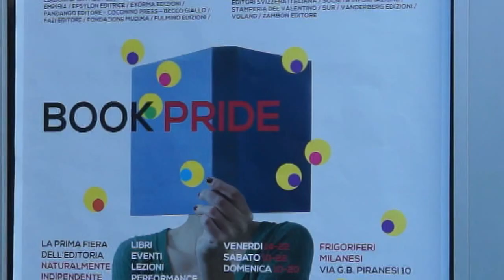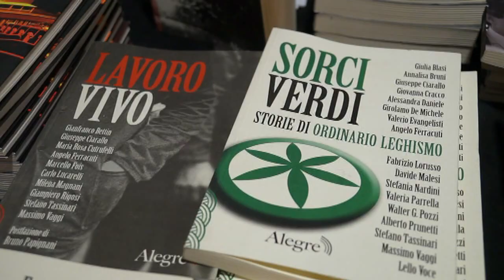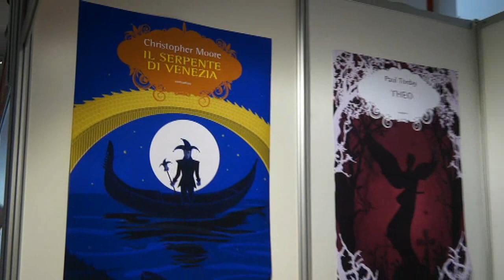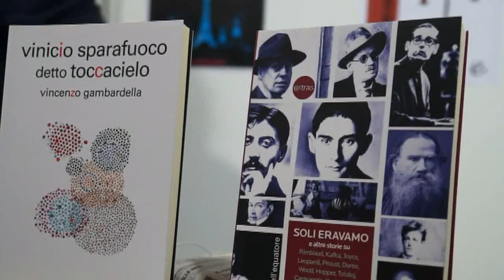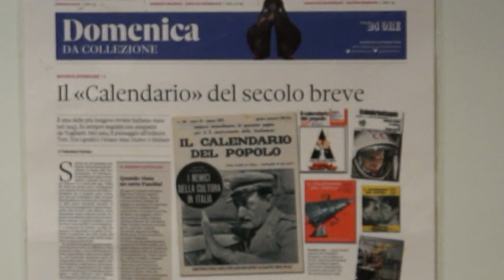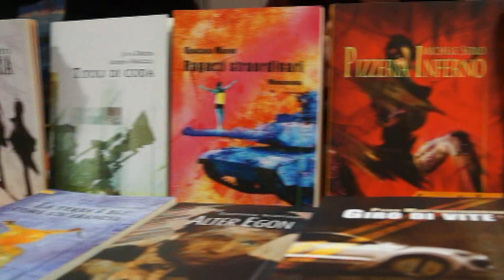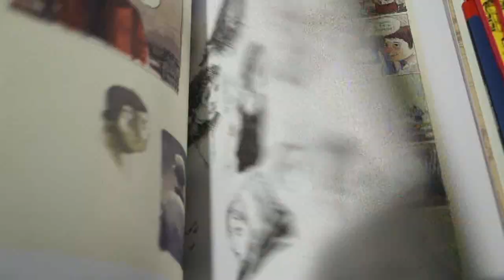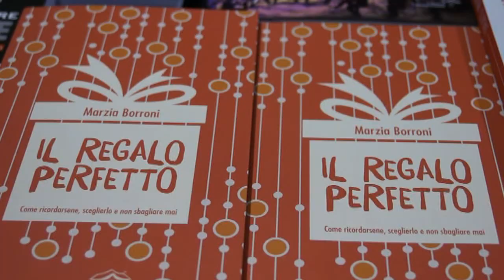BOOK PRIDE : L'orgoglio dei protagonisti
Milano - BOOK PRIDE. Dal 27 al 29 marzo, presso FRIGORIFERI MILANESI, si è svolta la prima fiera della Editoria Indipendente. Un successo di pubblico che rafforza la sfida lanciata da ODEI su un futuro sostenibile per l'editoria indipendente innanzi al potere dei grandi gruppi che tendono, inevitabilmente, ad omologare l’offerta.
Tema che trova la sua quadratura nelle logiche d’investimento del capitale e nel c.d. saggio di profitto, naturali per una multinazionale che si occupa di tutta la filiera, dalla pubblicazione, alla promozione alla distribuzione, e che tende a ridurre i costi, uniformare la produzione e alzare la redditività.
Non che i piccoli non cerchino il guadagno sul loro investimento, ma lo schiacciante potere dei grandi rischia di eliminare la diversità dell’offerta e, con essa, la sostanza dell’offerta culturale che librai ed editori indipendenti si ostinano a sostenere come fattore prioritario accanto e non dietro, l’equilibrio economico.
Su questi temi e sul futuro dell’editoria indipendente alla luce del successo del BOOK PRIDE di Milano, abbiamo incontrato e intervistato diversi protagonisti della fiera e raccolto le loro impressioni.
Rispondono:
Giulio Garellai - Edizioni Alegre
Chiara De Barolomeis libraia - Babalibri Ed. Corsare, Lapis, Gallucci.
Loretta Santini Direttore - Elliot Editore
Alessandro Pigani - Zanbon Editore
Carlo Ziviello - Ad Est dell'Equatore
Giulio Passerini - Edizioni E/O
Sandro Teti - Teti Editore
Massimo Negri - rivista Il calendario del Popolo
Francesca Gerla - Homo Scrivens
Laura Scarpa - Cmoicout
Giuseppe Paletta - Rubettino Editore
Marzia Borroni scrittrice - Edizioni Estemporanee
Cristiano Armata - RED STAR PRESS